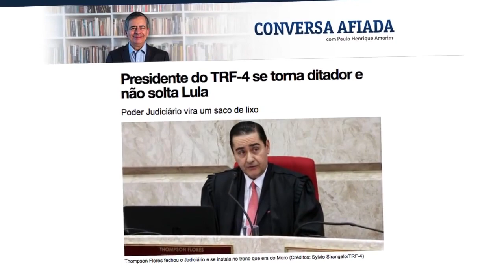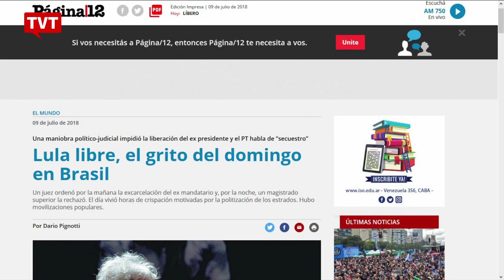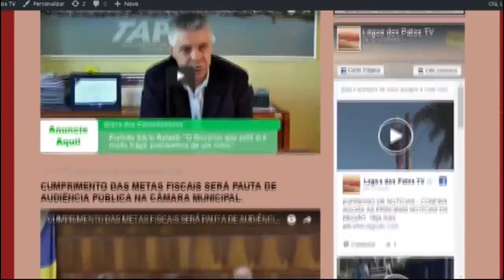EXPRESSO NACIONAL - Confira as principais notícias do Brasil.